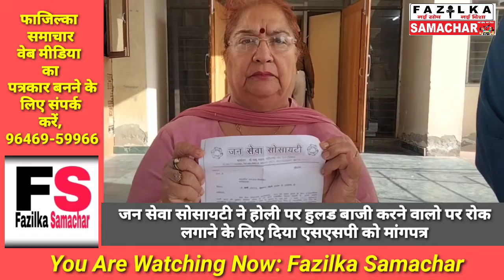जन सेवा सोसायटी ने होली पर हुलडबाजी करने वालो पर रोक लगाने के लिए दिया एसएसपी को मांगपत्र